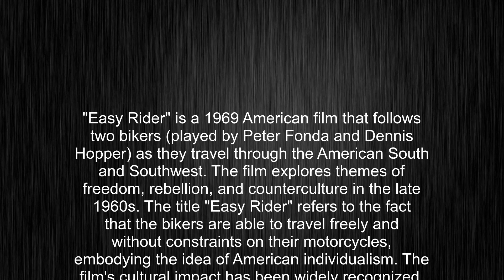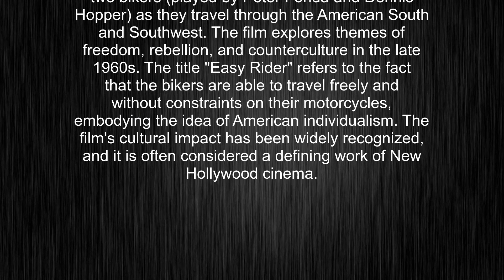What's the meaning of "Easy Rider", How to pronounce Easy Rider?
This video tells you what "Easy Rider" means, how to pronounce it, provides a pronunciation guide and an accurate definition.
00:00 Pronunciation
00:24 Meaning

- What is the meaning of Easy Rider
- How to say Easy Rider
- What is the definition of Easy Rider
- How to pronounce Easy Rider

Visit our free audio/video dictionary tutorial to learn how to correctly pronounce words/names and to learn their meanings, definitions, just like Easy Rider definition and meaning in Merriam-Webster, Easy Rider definition and meaning in Collins English Dictionary, Easy Rider definition and meaning in The Oxford English Dictionary, Easy Rider definition and meaning in Longman Dictionary of Contemporary English, Easy Rider definition and meaning in Cambridge Advanced Learner's Dictionary, and more.